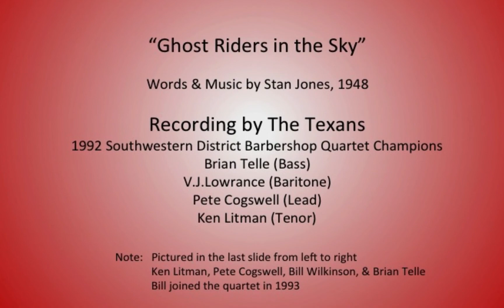Ghost Riders HD 1080p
Words & Music by Stan Jones, 1948

Recording by The Texans
1992 Southwestern District Barbershop Quartet Champions
Brian Telle (Bass)
V.J.Lowrance (Baritone)
Pete Cogswell (Lead)
Ken Litman (Tenor)